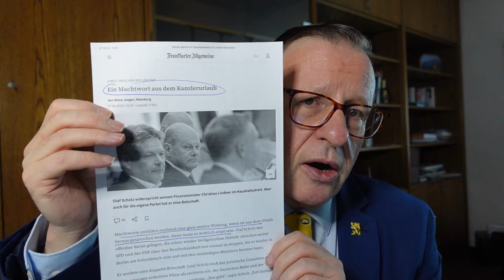Scholz beschimpft Lindner, Haushalts-Streit eskaliert: Hält Ampel?